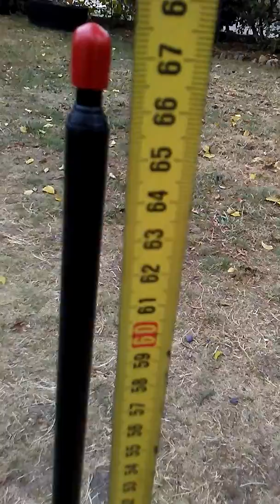Antenne Marconi 27 Mhz repliée pour le transport pédestre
Bonjour à tous !  Antenne Marconi repliée prête pour le transport à la main.. La totalité pèse 650g environ, très peu encombrante.. Bonne vidéo à vous !  Bon Week-end à vous 73's 14frs2507 Sébastien